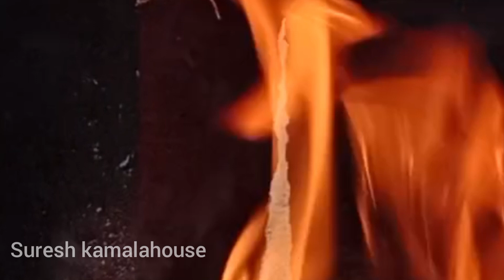ചവ്വരി പായസം chowari payasam tasty recipe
രുചിയൂറും ചൗവ്വരി പായസം
chowari payasam